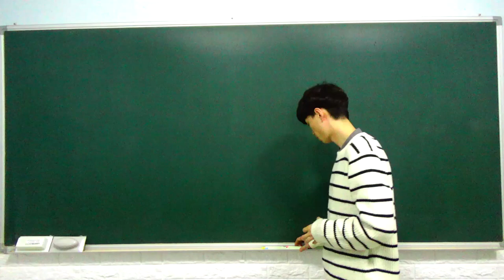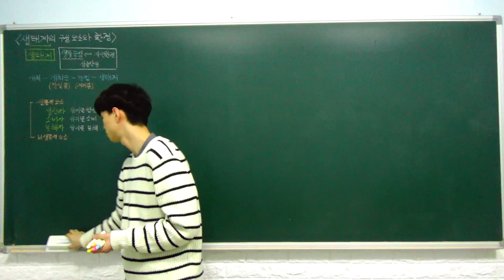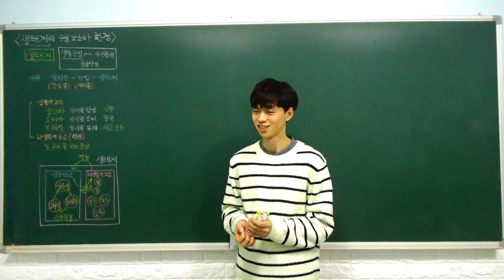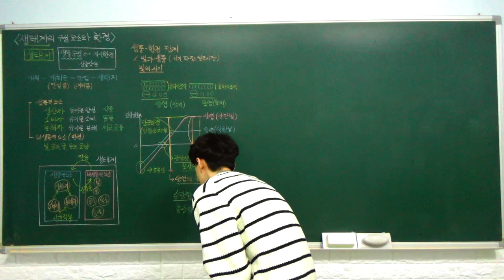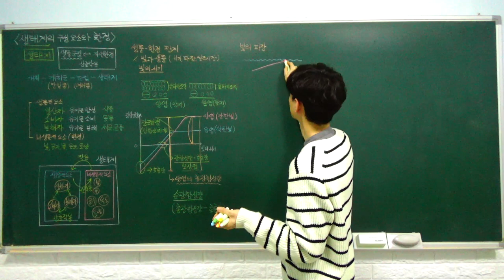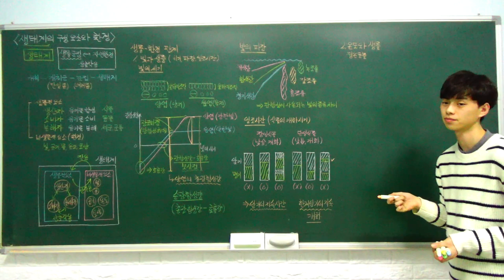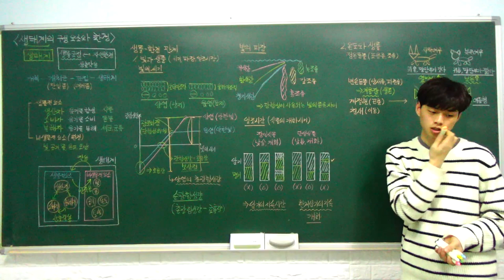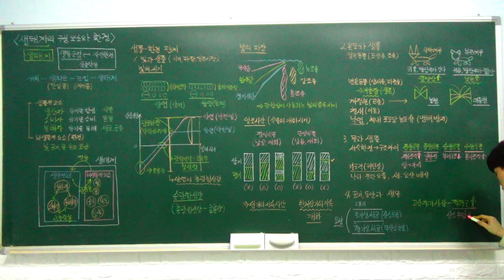고1 통합과학 특강 - 27. 생태계의 구성 요소와 환경 (생태계의 구성 요소, 생물과 환경의 관) (C반)